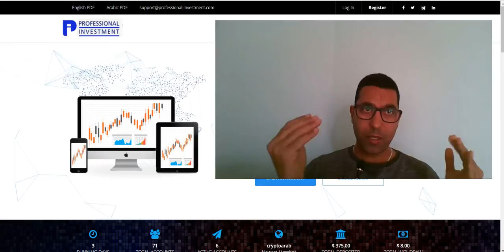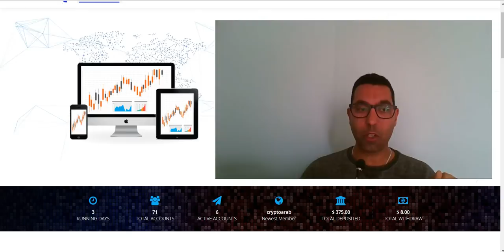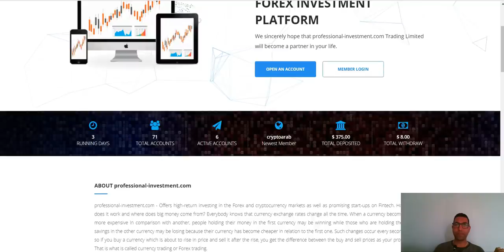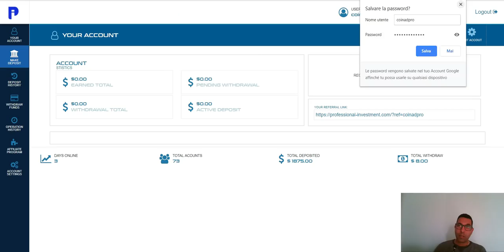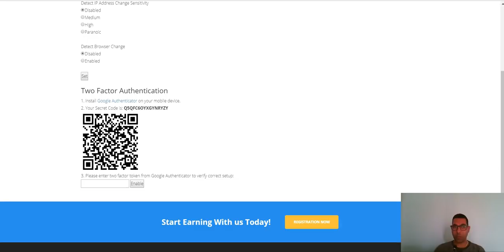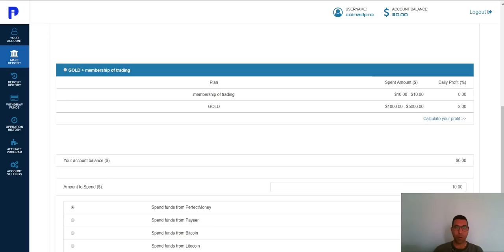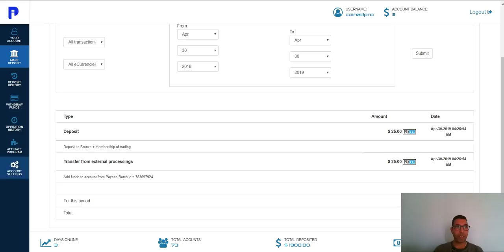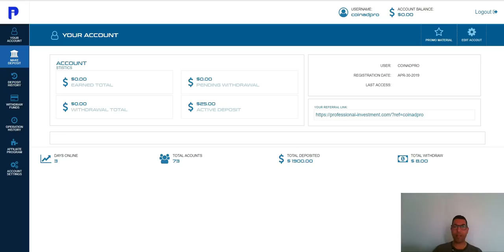شركة تقدم استثمار عالية العائد فى مجال العملات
رابط التسجيل
▬▬▬▬▬▬▬▬▬▬ஜ۩۞۩ஜ▬▬▬▬▬▬▬▬▬▬▬▬▬
💎coinadpro رابط التسجيل فى💎
💎 wirex  فيزا💎
ر ابط التسجيل فى بنك البايير
للتسجيل  AdvCash  رابط موقع
 رابط المحفظة LedgerNano
▭▭▭▭▭▭▭▭▭▭▭▭▭▭▭▭▭▭▭▭▭▭▭▭▭▭▭▭▭▭    ▬▬▬▬▬▬▬▬▬▬▬ஜ۩۞۩ஜ▬▬▬▬▬▬▬▬▬▬▬▬▬
 Telegram أشترك فى الجروب الخاص بى على
أشترك فى الجروب الخاص بى على الفيسبوك
     ▬▬▬▬▬▬▬▬▬▬▬ஜ۩۞۩ஜ▬▬▬▬▬▬▬▬▬▬▬▬▬